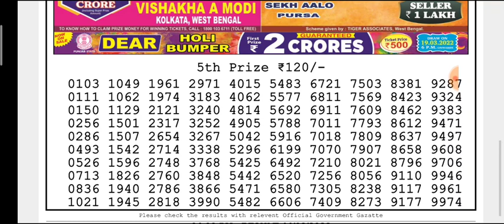🔴Live Kosai Morning 01:00 p.m.12/03/2022 Dear Nagaland State Lottery Result Today